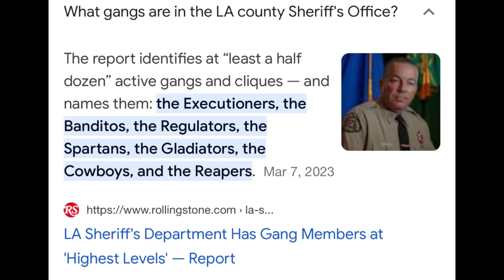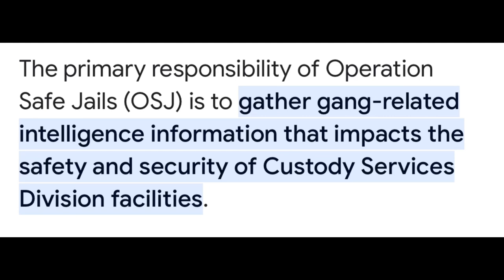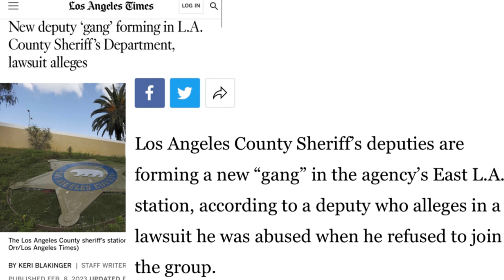Is This MMA Referee/ Los Angeles Sheriff Detective A Member Of The Banditos Deputy Gang ???